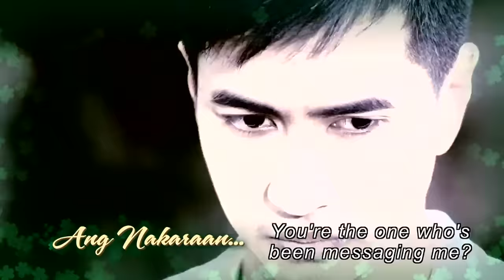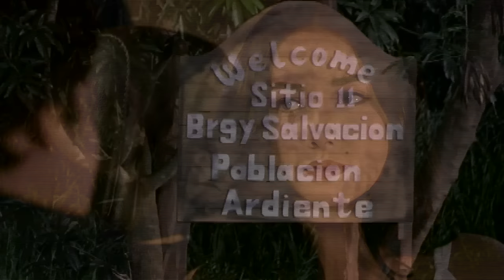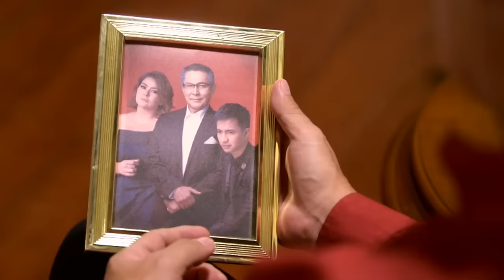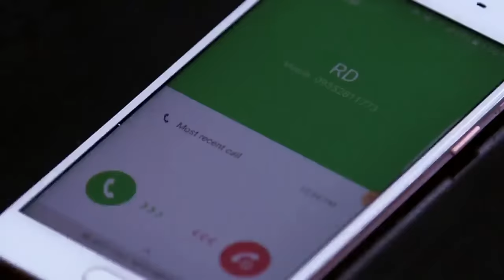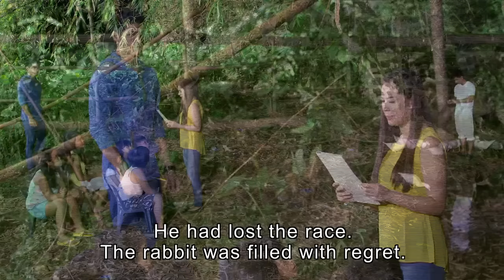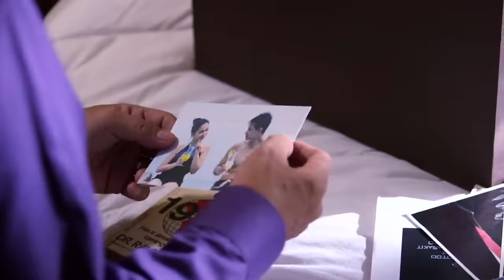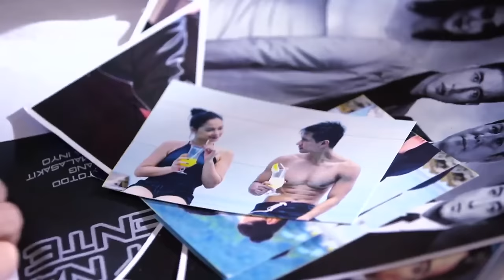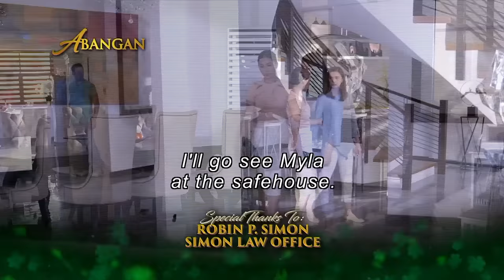[ENG SUB] Ep 193 | Wildflower | Maja Salvador, Tirso Cruz III, Aiko Melendez